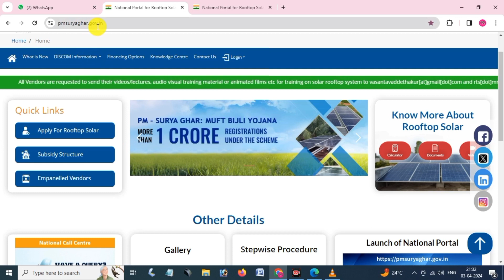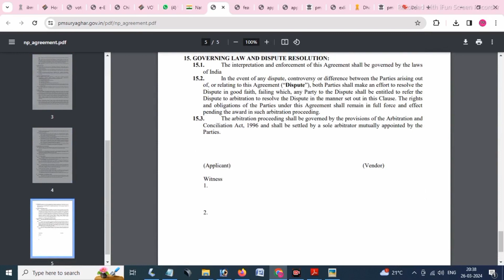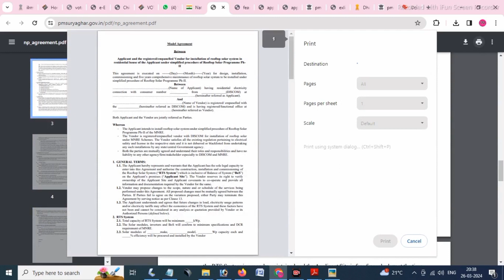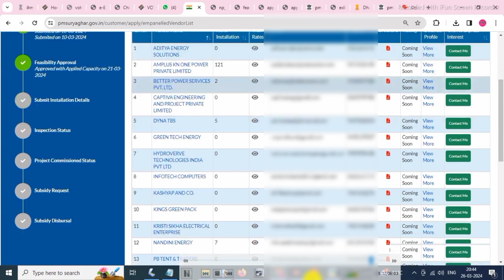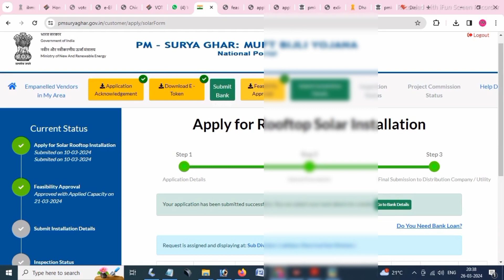How to Get Free Solar Panel in Assam 2024 || Solar Panel Application Status Check Online || Joyan